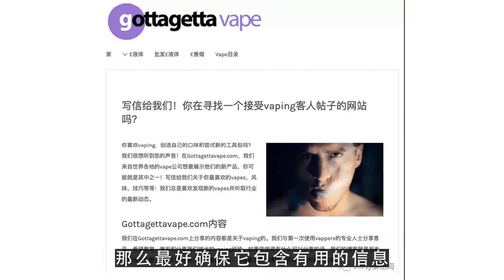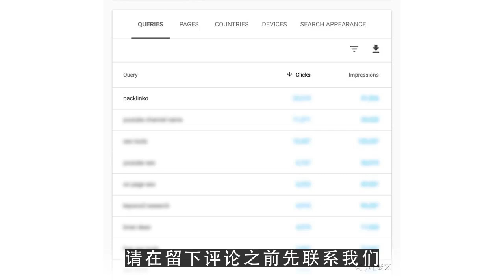youtube音乐版权限制,亚马逊服务条款越来越苛刻，卖家发送邮件如何避免联系受限？2